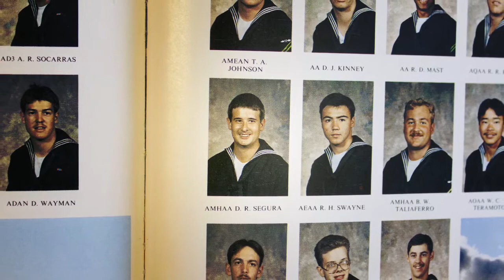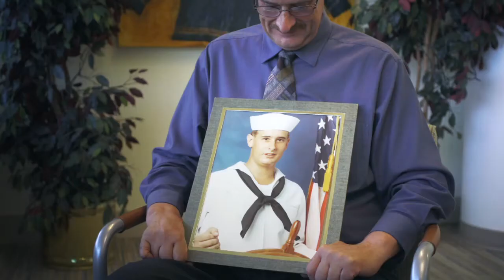VA Rural Outreach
Recruitment video produced for the U.S. Department of Veteran's Affairs for rural Alaska outreach enrollment campaign.